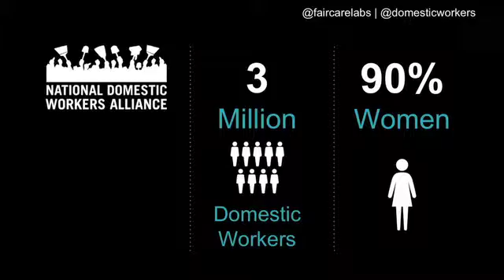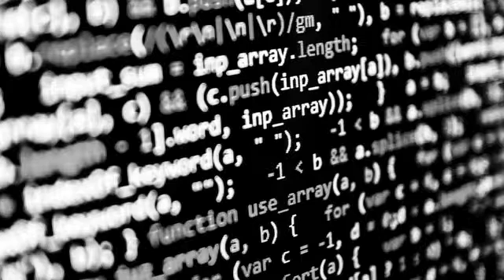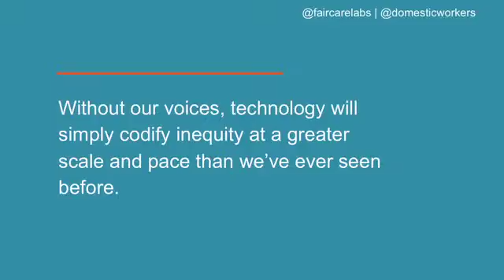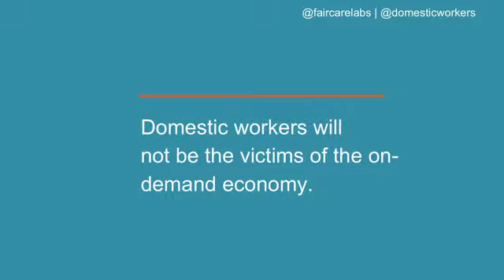Palak Shah, Netroots Nation 2015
Palak Shah, Social Innovations Director of the National Domestic Workers Alliance speaks at the Ignite Closing Plenary at Netroots Nation 2015 in Phoenix.